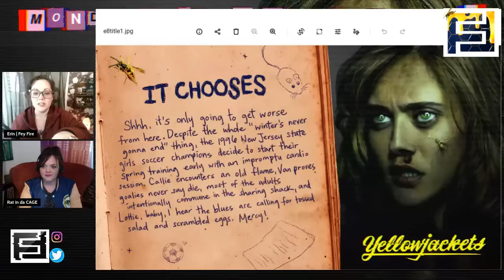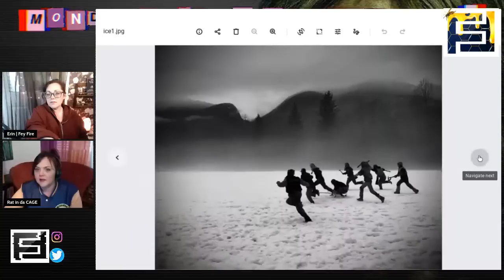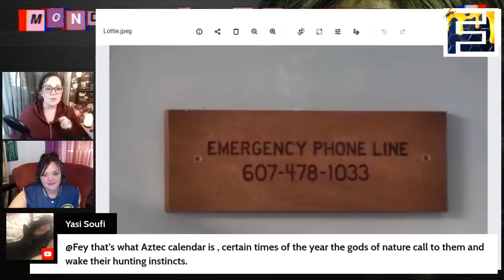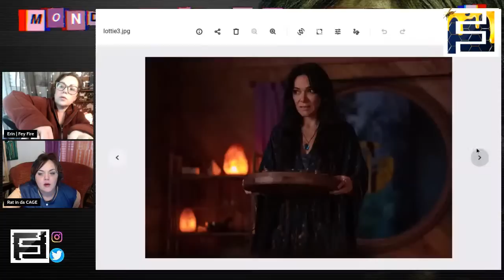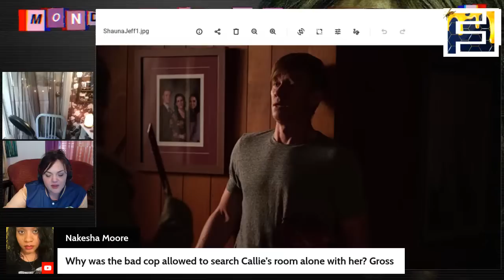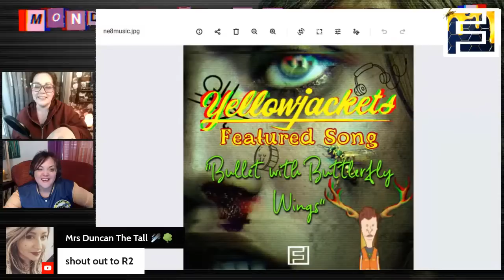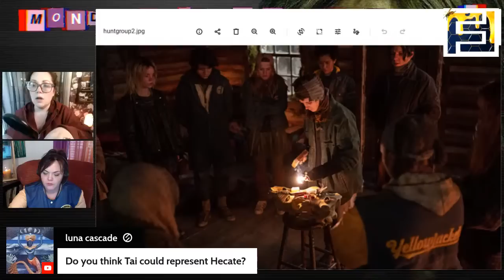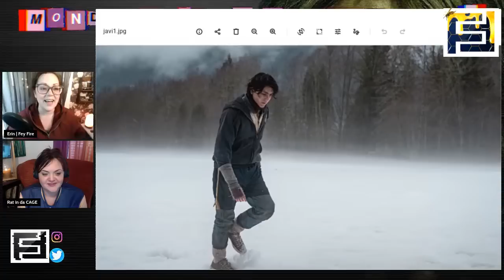Yellowjackets LIVE It Chooses Recap & Symbolism | episode 208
Episode 208 of Yellowjackets took us to the icy depths in search of Javi's hermetic wisdom, but the price was much heavier than anyone knew! Join us to discuss the penultimate episode of season 2!

Thank you to my Channel Members and Patrons for Supporting the Channel!
Luna Cascade
Layla M Goushey
Elane Spencer
House Lorebridge
Clooohneo
Andy